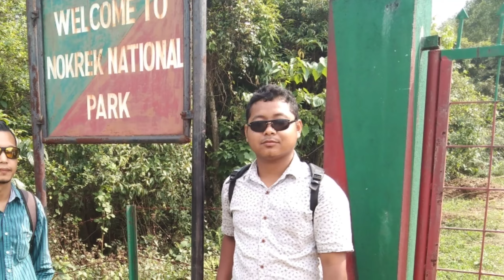Trip photos of Nokrek view point, Sakal A.duma and Rombagre